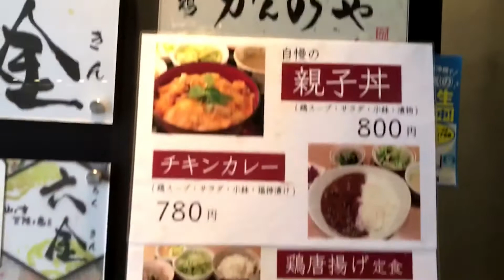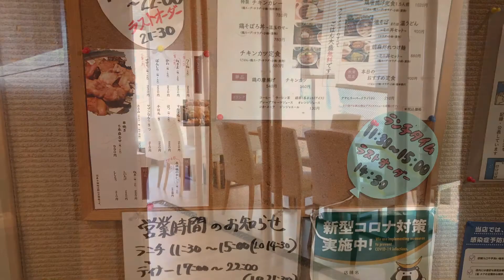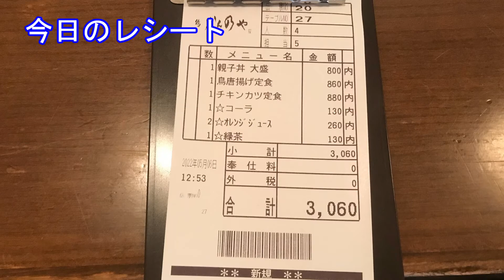【仙台グルメ】ランチにおすすめ！安い！鶏料理が美味しい！ かんのや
仙台駅前にある「鶏　かんのや」でランチをしました。鶏料理が中心で、チキンカツや唐揚げなどが美味しいです。値段も割と安く、ドリンクは130円なので気軽に頼めます。店も広くてきれいです。

【住所】宮城県仙台市青葉区中央１-6-1ハーブ仙台ビル3階
【営業時間】月～土、祝日、祝前日: 11:30～15:00 、17:00～翌0:00